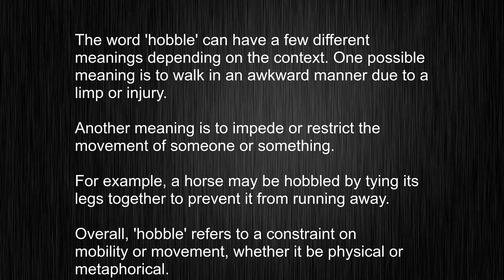Uncovering the Mysterious Word "hobble" - Meaning and Pronunciation Guide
This video tells you what "hobble" means, how to pronounce it, provides a pronunciation guide and an accurate definition.
   00:00 Pronunciation
   00:22 Meaning

   - What is the meaning of hobble
   - How to say hobble
   - What is the definition of hobble
   - How to pronounce hobble

   Visit our free audio/video dictionary tutorial to learn how to correctly pronounce words/names and to learn their meanings, definitions, just like hobble definition and meaning in Merriam-Webster, hobble definition and meaning in Collins English Dictionary, hobble definition and meaning in The Oxford English Dictionary, hobble definition and meaning in Longman Dictionary of Contemporary English, hobble definition and meaning in Cambridge Advanced Learner's Dictionary, and more.